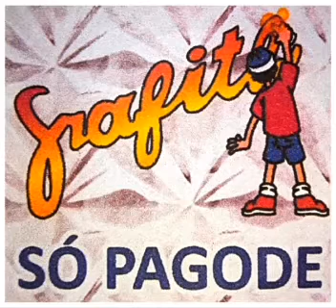BANDA GRAFITH SÓ PAGODE